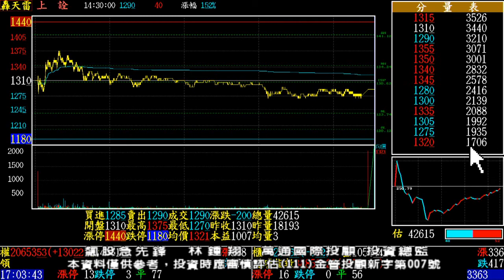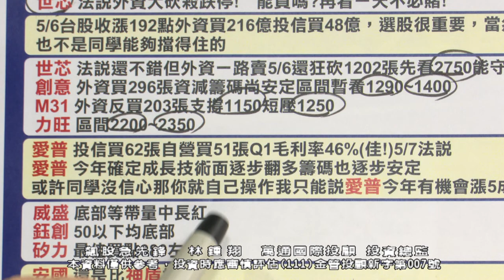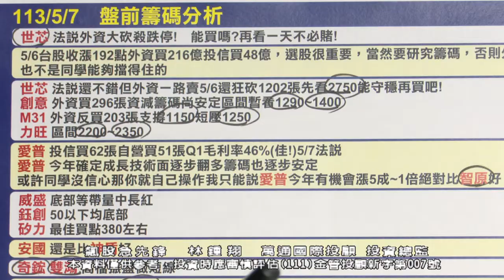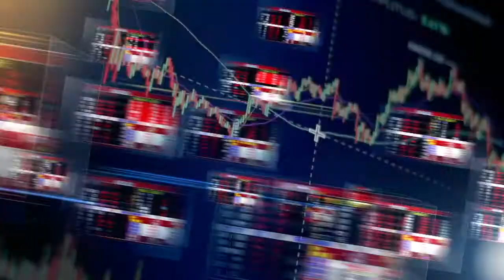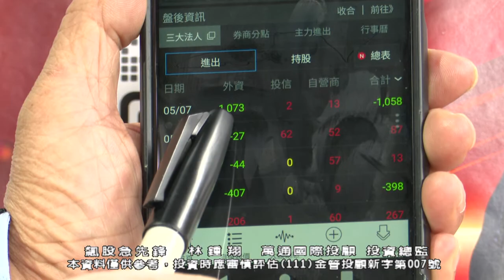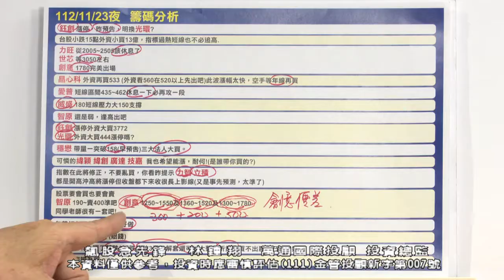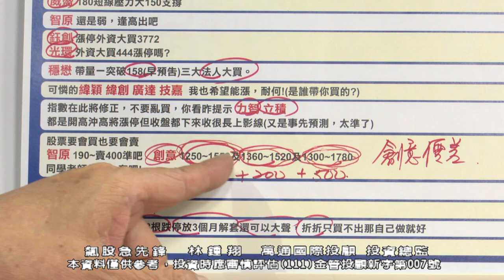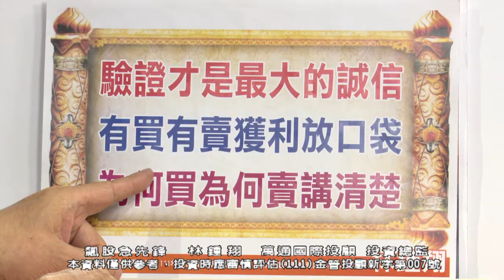【飆股急先鋒】-20240507-林鍾翔